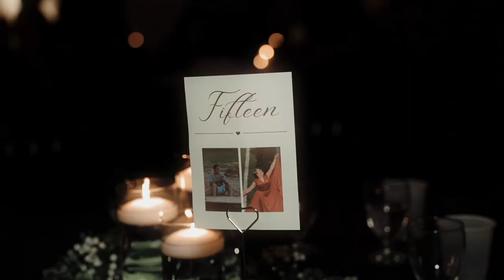Alex + Jaynie | Wedding Trailer